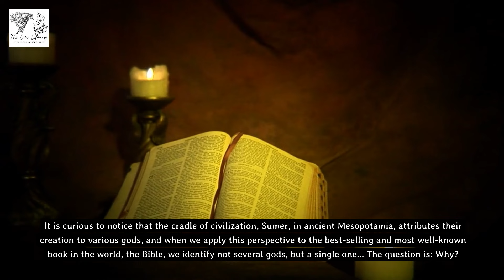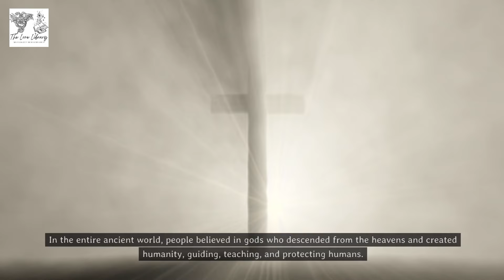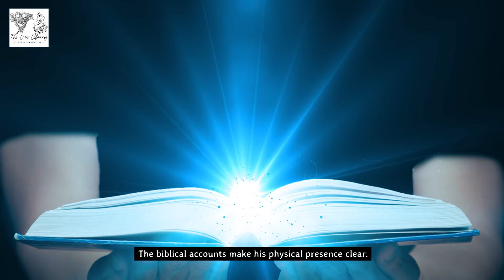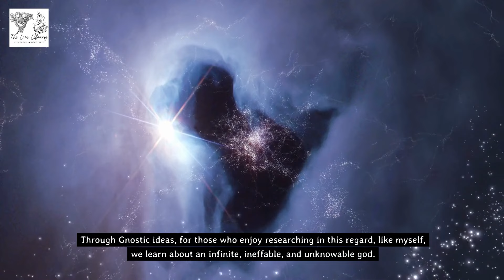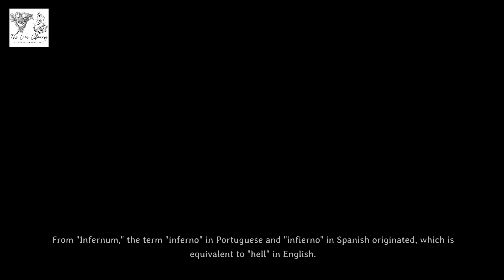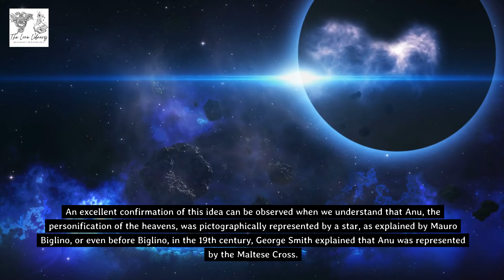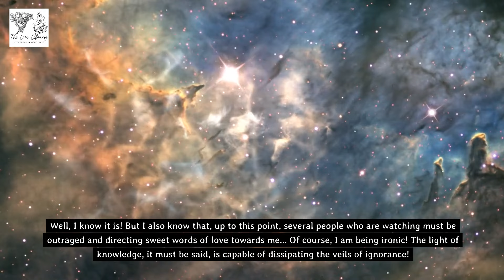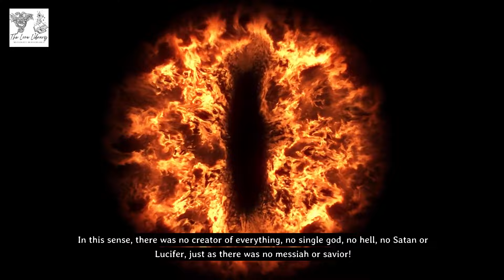Uncovering the Church's Dark Secrets: Truths They Don't Want You to Know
This video challenges long-held religious beliefs by unveiling hidden truths about the Bible and monotheism. It suggests the Bible may not be the infallible word of God, and that belief in one all-powerful deity is actually a recent idea.

The video explores ancient religions and their tales of multiple gods descending from the heavens, contrasting sharply with the Bible's singular God. It encourages questioning religious dogma and letting historical facts reveal deeper truths.

Drawing connections between Bible stories and older Sumerian texts, the video implies biblical accounts may have been influenced by ancient civilizations like Sumer that predate the Torah. It also highlights the Anunnaki, superior gods in several ancient mythologies who share intriguing similarities with the angelic Watchers in the Book of Enoch.

The video analyzes ancient artifacts depicting divine emissaries with unique helmets and goggles, further blurring the lines between myth and reality. It also explores Zecharia Sitchin's ancient astronaut theory and Mauro Biglino's unconventional biblical interpretations, inviting viewers to see scriptures in a new light.

This video doesn't just critique religious texts - it beckons viewers to question, discover, and understand the intricate connections between history, faith, and truth from a fresh, open-minded perspective.
We hope you enjoy learning more about this fascinating aspect of mythology.